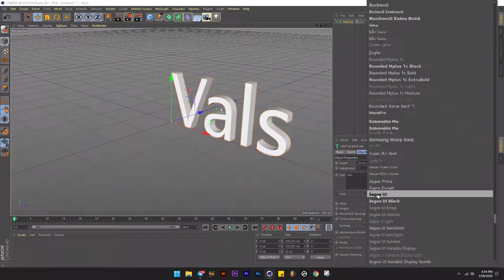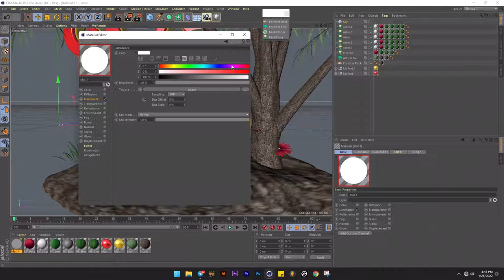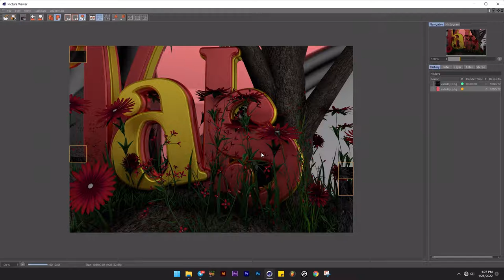VALENTINE'S DAY 3D TEXT CREATIVE DESIGN PLUS FORESTER PLUGIN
pama_creativ

"I'm Patrick , a graphic designer specialising in design for logo identity & branding and many more. I am currently based in London UK with over 12 years experience in the design industry with a passion for sharing knowledge and teaching.

I have created this channel to share my experience and give some advice to aspiring designers at any level who wish to find out more about Graphic Design and the industry.